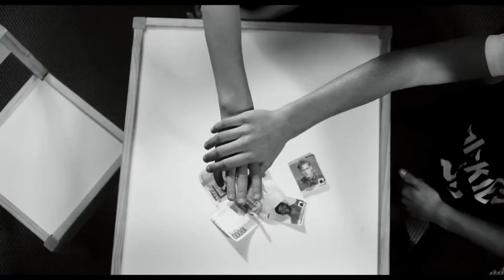The Pills - Sempre Meglio Che Lavorare - Trailer Ufficiale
Dal 21 gennaio al cinema.